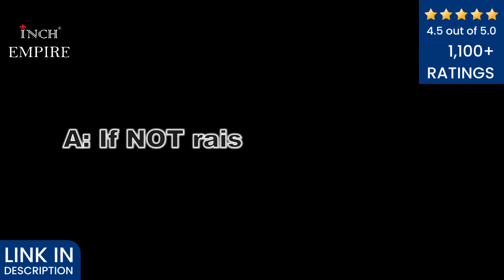Top 5: Best Honda Accord Seat Covers | USA | 2023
If you are in search of best honda accord seat covers, then you can find top seat covers here. All of the seat covers have great reviews from the real users. You can choose the one that is perfect for your usage.

5. OASIS Leather Seat Covers

4. EKR Car Seat Covers

3. Aierxuan Car Seat Covers

2. CAPITAUTO Car Seat Covers

1. INCH Empire Car Seat Cover